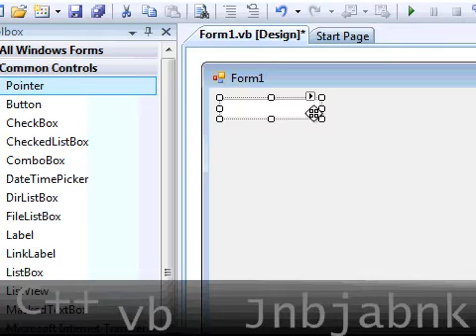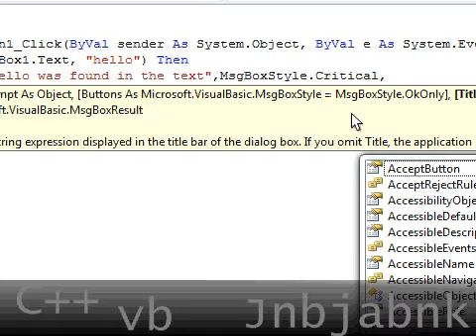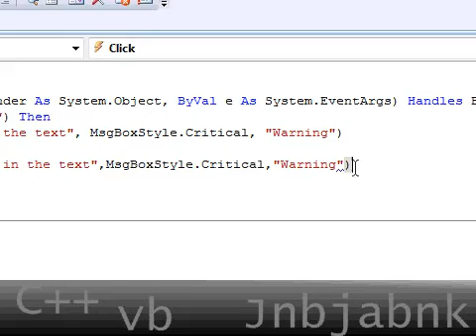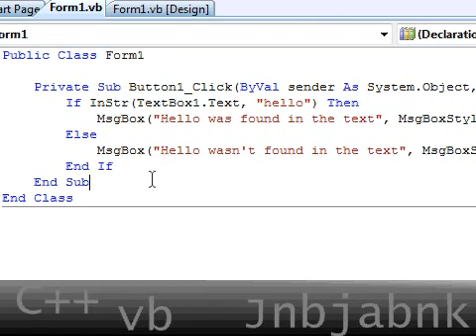How to find a Word/Char/Text in a Text [vb 2008]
In this tutorial ill show you how to find a string in a text, i use a textbox as example but you can use whatever text you like :D. Its pretty easy and cool to know. Source example